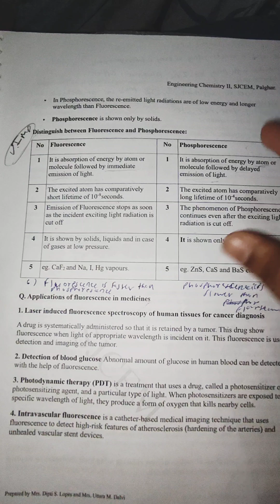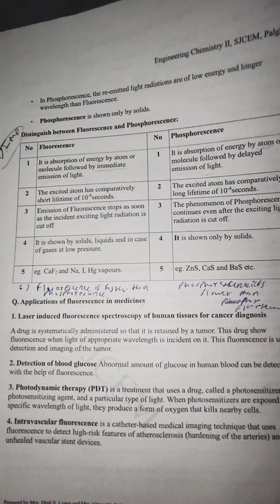Fluorescence and phosphorescence difference between